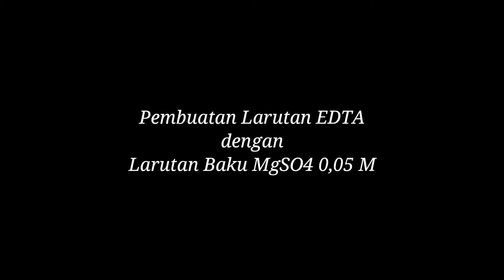PRAKTIKUM VIRTUAL 2021 | KIMIA LINGKUNGAN l PART 2 l MODUL 3 DAN 4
Terima kasih banyak untuk semua yang sudah menonton video ini !

Video ini merupakan Praktikum Kimia Lingkungan. Asisten, Tim Teknis, dan Praktikan sadar jika masih banyak kesalahan dan kekurangan dari penjelasan video yang dibuat.

Punya kritik dan saran buat videonya? Silahkan tuangkan uneg-unegnya di kolom komentar yaa!

Terima kasih

Selamat datang di Praktikum Kimia Lingkungan !

Di tengah pandemi COVID-19, praktikum Kimia Lingkungan yang dilakukan oleh S1 Teknik Lingkungan dilakukan sesuai protokol kesehatan. Praktikum offline digunakan untuk memberi gambaran kepada praktikan. Menjelaskan tentang cara pengunaan alat, prosedur percobaan dan pengambilan data di Laboratorium, saat berada di situasi keterbatasan. Praktikum virtual merupakan sarana efektif yang dilakukan, dalam menjelaskan hal-hal yang ada pada praktikum selama pandemi.

Praktikum Kimia Lingkungan kali ini menggunakan Laboratorium Rekayasa Lingkungan, Fakultas Teknik Universitas Mulawarman.

Yuk kita simak lebih lanjut!

S1 TEKNIK LINGKUNGAN
FAKULTAS TEKNIK
UNIVERSITAS MULAWARMAN
SAMARINDA
KALIMANTAN TIMUR

LESTARI !
LABLING MANIA ! MANTAP !!!